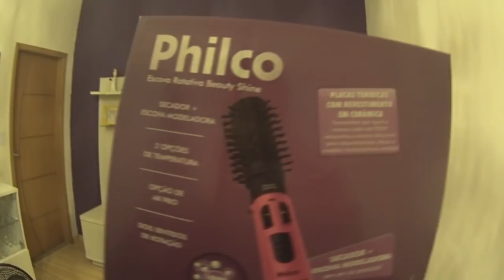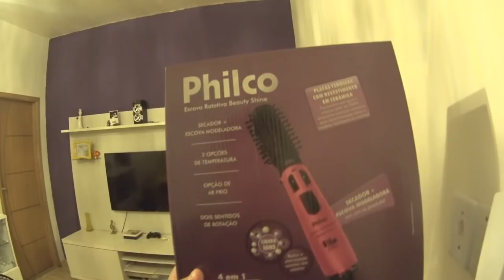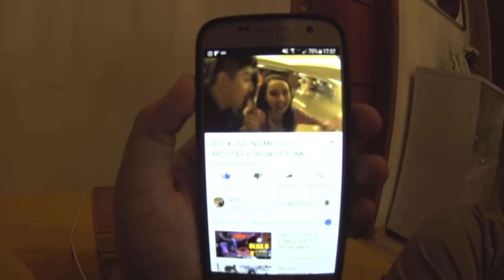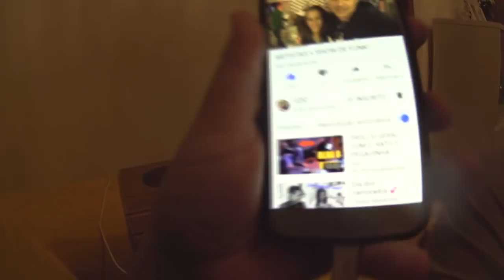VDC #254 - DIA DOS NAMORADOS!!!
Mais um vídeo do canal "Vida de casal" ou "vdc" como você preferir! Nesse vídeo nos mostramos como foi o nosso dia dos namorados! Curtam, comentem e compartilhem!